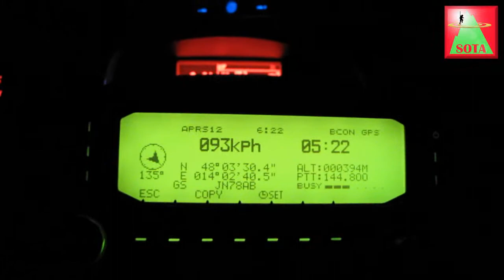SOTA - Amateurfunk am Rammelspitz (1.054m) und Eibling (1.108m)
Musste bei beiden den Weg nach oben selbst suchen, da fast nichts markiert war ...